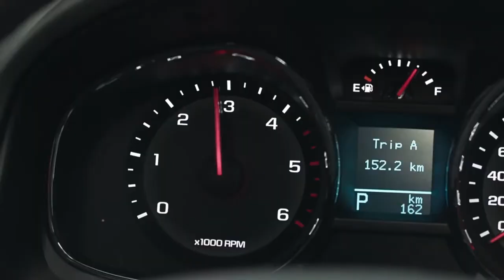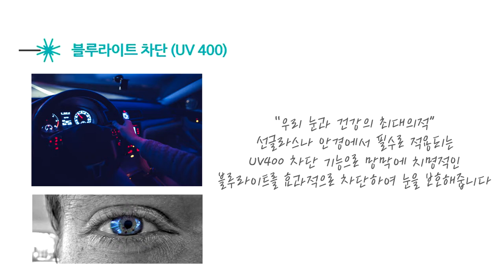넥스가드썬팅# 프리미엄 캡티바 [썬팅브랜드][루마][3m][레이노][솔라가드][브이쿨][스미스클럽][보배드림][sk엔카][줌마렐라][수입차썬팅][창원썬팅][창원썬팅잘하는집]